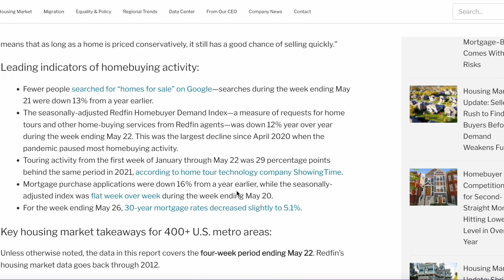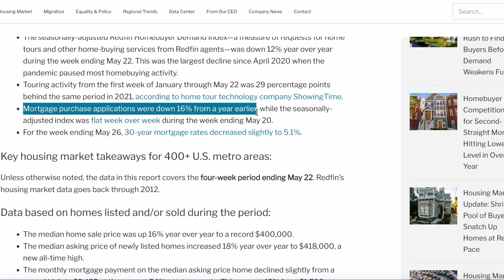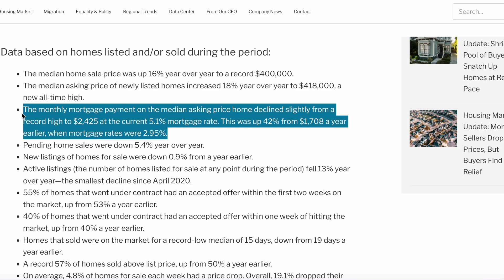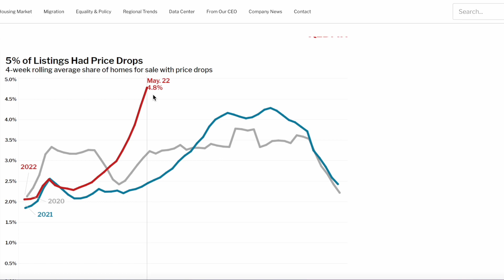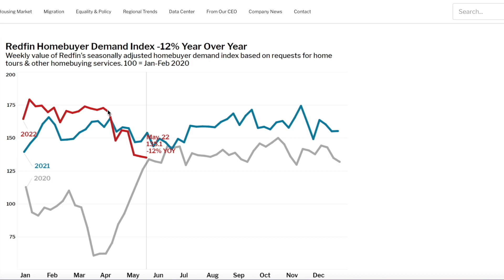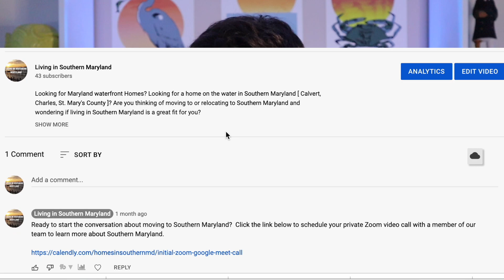Housing Market Update; June 2022- The Good, Bad and Ugly?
Are you thinking of moving to or relocating to Southern Maryland and wondering what the housing market in Southern Maryland is doing?

In this video we go deep into the national and Southern Maryland housing market and some of the things that will give you a better understanding of buying a home in Southern Maryland. So if you want to know if the Southern Maryland life is for you watch this Southern Maryland video

📲 We have so many people contacting us who are moving here to Southern Maryland and we ABSOLUTELY love it! Honestly if you are moving or relocating here to Southern Maryland, we can make that transition so much easier on you!!

eXp Realty
Rob Schou
Licensed in MD (#5009046)